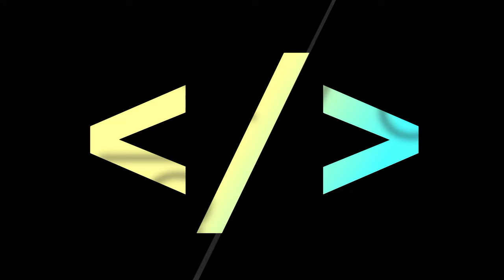CON FILO | Amigos y enemigos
👌En este programa nos gustan los contrastes: oponer argumentos, comparar fuentes… Eso nos permite ganar perspectiva.
Por eso y aunque nos acusen de ser totalitarios, negar al otro y rehuir de la confrontación hemos puesto en pantalla a casi todo lo que más “vale y brilla” del equipo contrario.

👌Pero hoy, más que darle “promoción” a nuestros queridos enemigos, vamos a aprovechar para darle apoyo a amigos allende los mares que hoy sufren persecución y amenazas por defender al pueblo de Cuba.